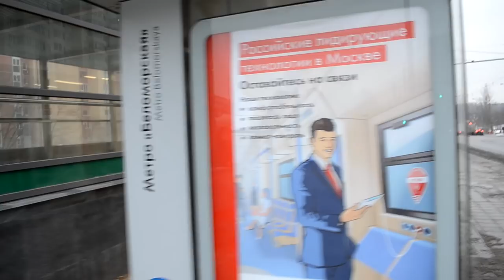Метро Беломорская, 18 декабря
Подготовка к открытию станции метро Беломорская, 18 декабря